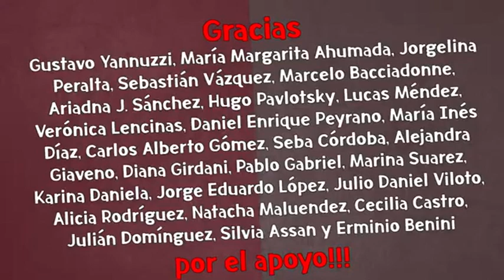Sandra Russo - EDITORIAL - Longobardi y la derecha está desinhibida - 18 06 22